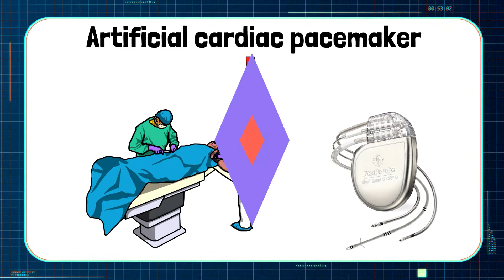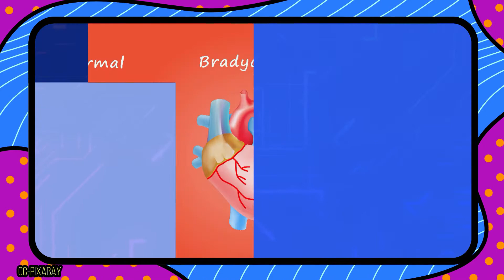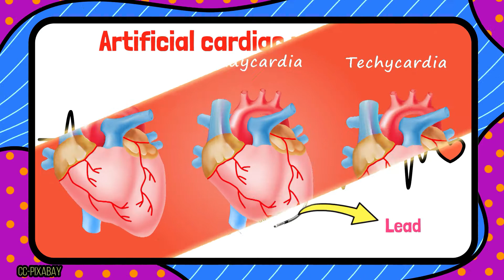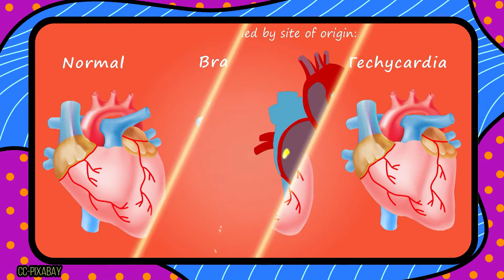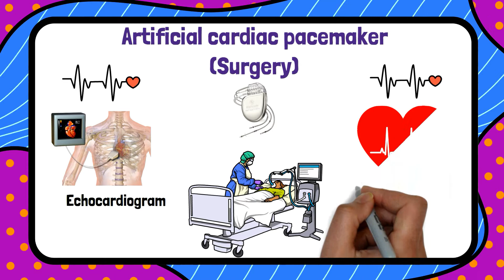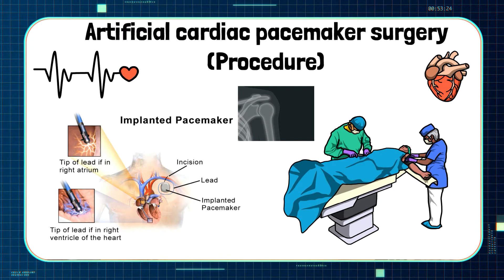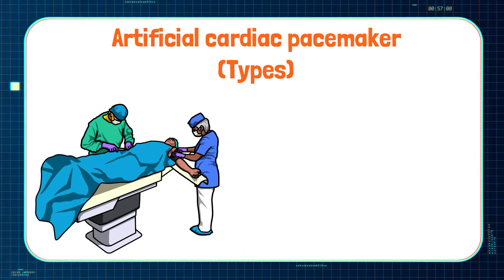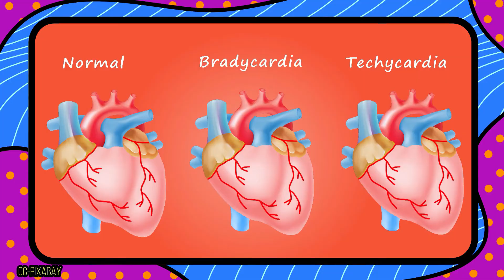Pacemaker explained | How it works in the heart?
What is a pacemaker?
A pacemaker is an electrically charged medical device. Your surgeon implants it under your skin to help manage irregular heartbeats called
arrhythmias.

Pacemakers generally treat two types of arrhythmias:
- Tachycardia, a heartbeat that’s too fast
- Bradycardia, a heartbeat that’s too slow

Timestamps:

What is a pacemaker? 0:00
SA node 0:24
Pacemaker explained 1:44
Pacemaker surgery preparations  4:10
Pacemaker surgery procedure 5:22
Types of pacemaker 6:47
Cost of pacemaker surgery 9:01

About:- Top Tech Information is a Youtube Channel, where you will find science and technology videos in Hindi. New video is posted from Monday to Friday.